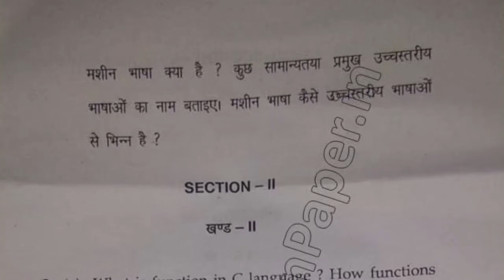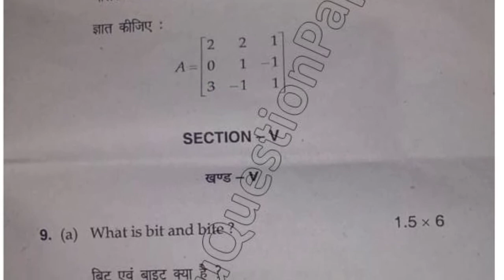2019 Mdu BSc 4th Sem Programming in C & Numerial Methods Question Paper